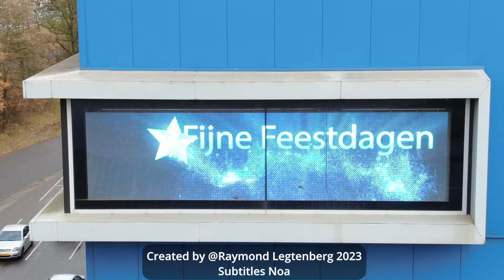Gert Huzink's Game-Changing Hybrid Power TruckPodium for Dakar2024 Revealed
Welcome to the extreme world of off-road racing! Join us as we witness the awe-inspiring power of the Dakar2024 Goal Podium Trucks, fueled by an incredible hybrid technology. In this adrenaline-pumping video, we showcase the exceptional talent of Gert Huzink, a true legend in the off-road racing community.

Prepare to be amazed as Gert Huzink fearlessly conquers the treacherous desert terrains during the renowned Dakar2024 race. With his unrivaled driving skills and the unprecedented hybrid power of the Goal Podium Trucks, victory becomes a tangible reality.

Experience the heart-stopping moments as Gert Huzink skillfully maneuvers through sand dunes and rocky landscapes, pushing the limits of both man and machine. The fusion of conventional and hybrid power propels these trucks to new heights, making them forces to be reckoned with.

This electrifying video captures the essence of Dakar - the ultimate test of endurance, skill, and determination. Witness the raw power as Gert Huzink and the Goal Podium Trucks leave their mark in the annals of off-road racing history.

Don't miss out on this epic display of extreme Hybrid power! Join us in celebrating Dakar2024 and the triumphs of Gert Huzink. Get ready to be blown away by the mind-boggling performance of these Goal Podium Trucks!

Let us know which part of this breathtaking race left you electrified.

2024 ROUTE: THE WILD HEART OF THE DESERT

The fifth edition of the Dakar in Saudi Arabia promises to push man and machine harder than any of the previous ones.

After the first week, in which the competitors will feel the heat from the start in AlUla, the field will tackle an Empty Quarter triptych introducing a brand-new concept: a 48 h chrono stage held over two days in which the competitors, scattered among eight bivouacs, will be basically left to their own devices.

The rest day in Riyadh will only provide a brief respite, as the varied terrain between that point and the finish in Yanbu is riddled with navigational challenges that could shift the balance of power at any time.